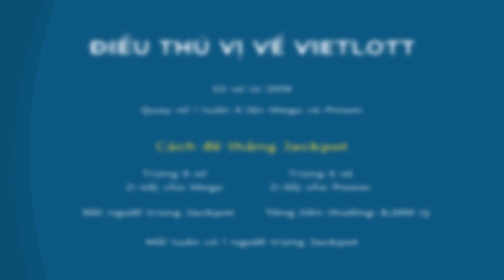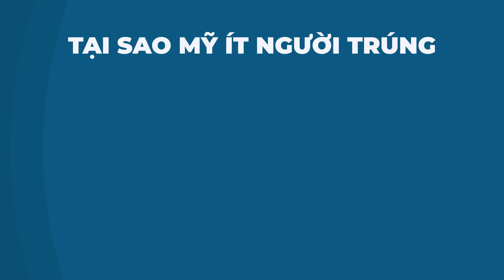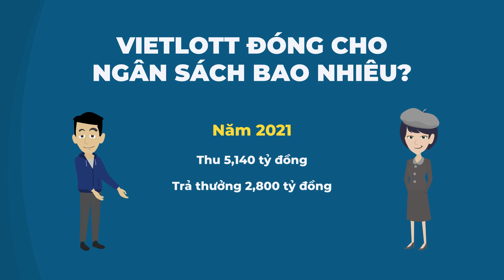Bóc phốt Vietlott, Vietlott có lừa đảo và rửa tiền?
Chuyện là thấy nhiều người chế nhạo việc Vietlott đến nay đã có 350 người trúng độc đắc hay Jackpot, nên mình tự tìm hiểu và so sánh với Powerball. Tại sao nhiều người lại nghĩ Vietlott là kênh rửa tiền và phịa người thắng, trong khi xổ số là một ngành siêu lời.